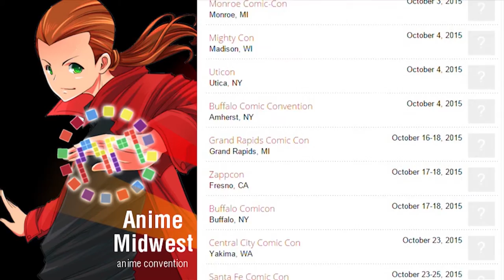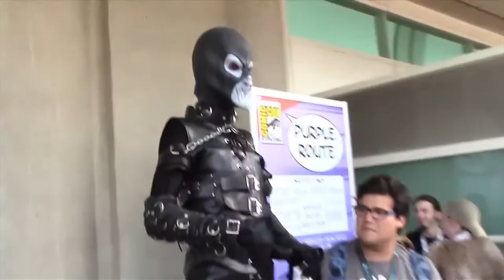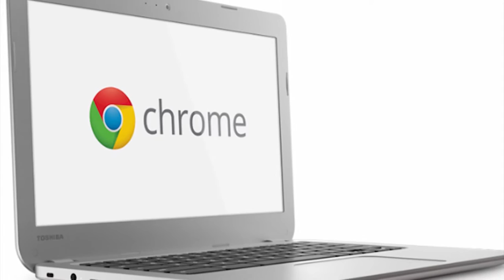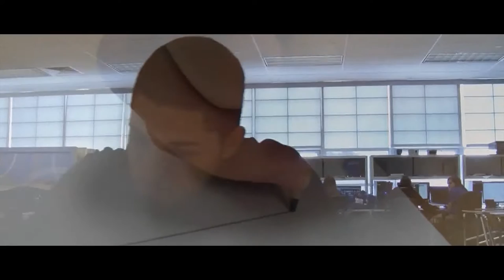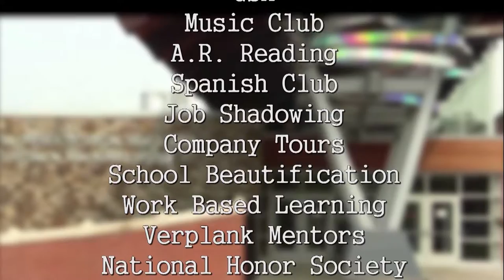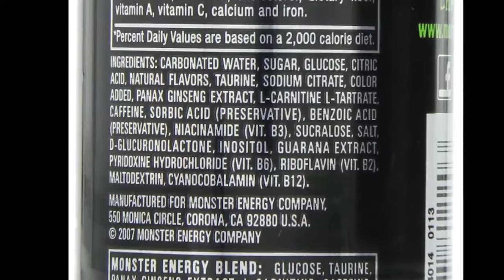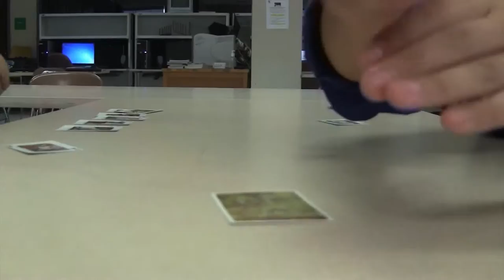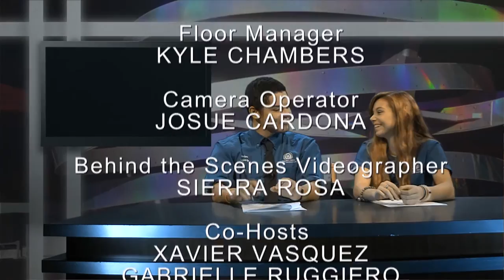HCTV Episode 1601 10.28.15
This school year's premiere edition of Cheney Tech's news program features reports on the new Chromebook policy,  the return of Club Day and a preview of the new football season. We also visit Comic-Con and report on the dangers of energy drinks. Also in the show, we screen the funniest, quirkiest VINES (short, looping vids) that were created this year by Digital Media.